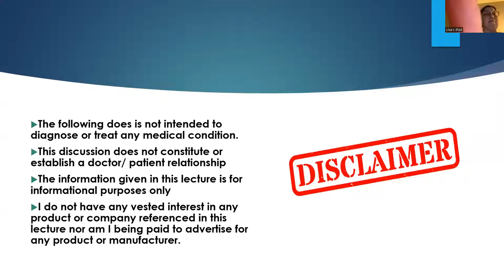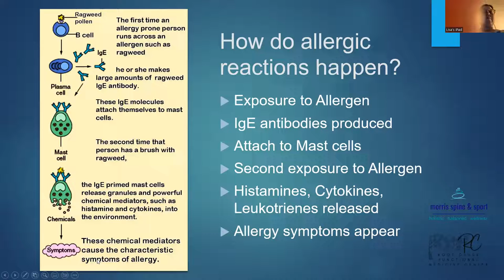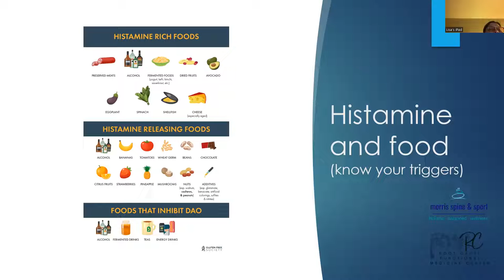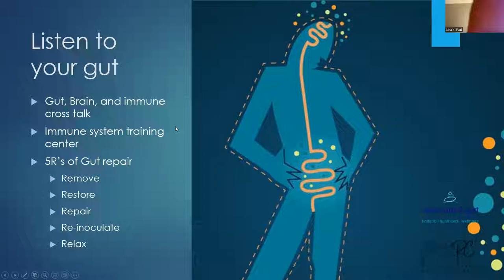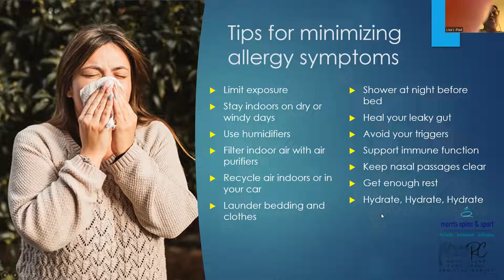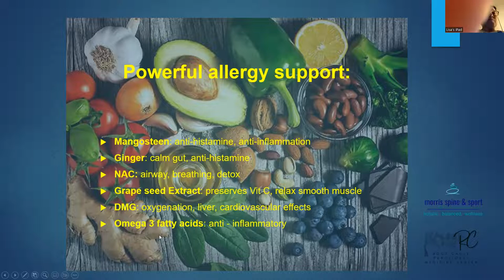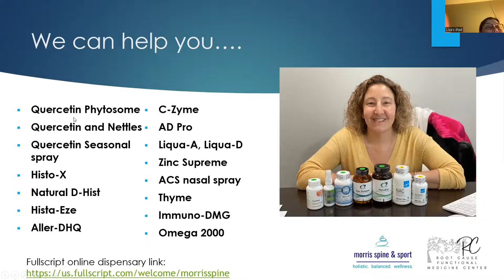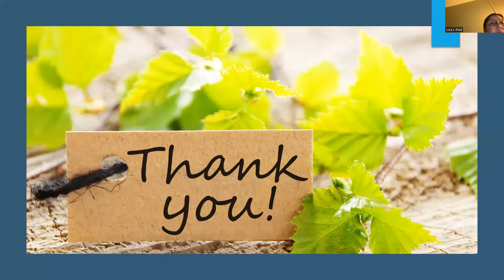Morris Spine & Sport... 2022 09 21 Allergies - Ugh, It's Allergy Season... Again?!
In this video from @morrisspineandsport Dr. Case provides the viewer with a lot of practical information and strategies to help combat the effects of seasonal allergies.